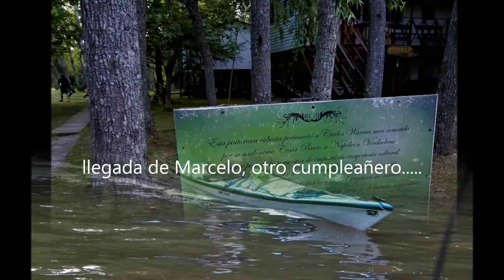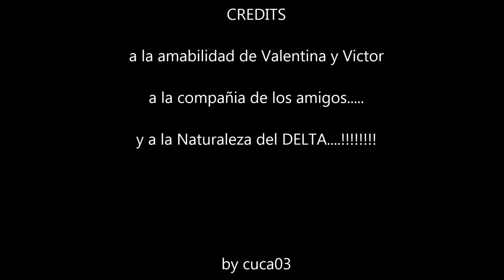20221001 Cumple de Valentina Viaje caminatas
Nos fuímos en lancha colectiva hasta el muelle Yaguarete, en el Arroyo Rama Negra, una vez allí, iniciamos caminatas, primero por el Rama Negra, y luego a la Laguna Escondida, la cantidad de flores es bárbara...es de destacar como nos atendieron Valentina y Victor, volvimos a Tigre Centro a las 12:00 AM, .espectacular. !